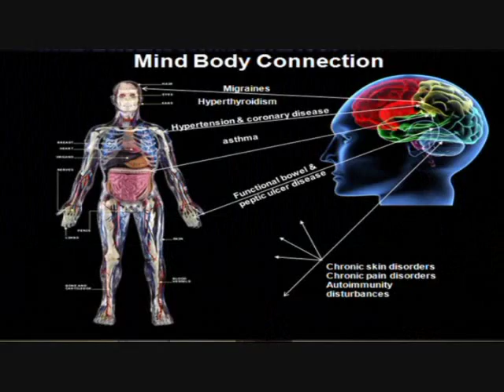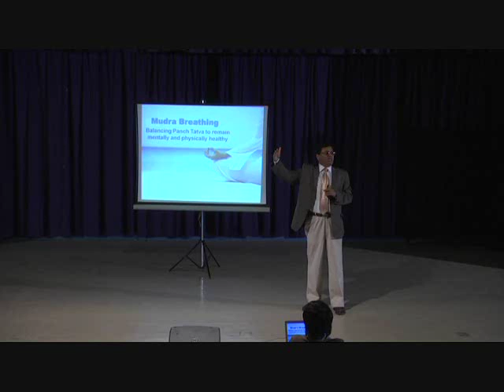Amazing tips on using power of Mind 7